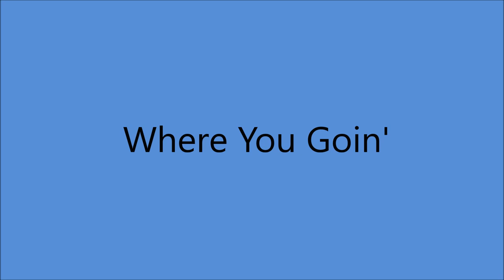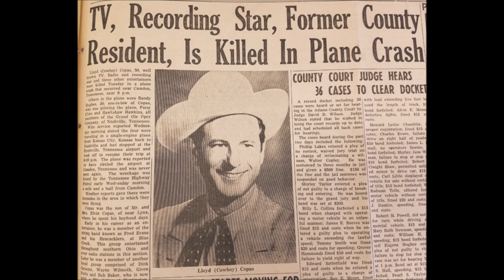Cowboy Copas - Where You Goin' [c.1947].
[Written by Cowboy Copas - Red Herron]

Unissued - Released on King 755 B [1949].

Cowboy Copas [gt/vcl solo], Jethro Burns [gt], Homer Haynes [rh gt],
Slim Aderhold [steel gt], Marshall Barness [bass], Red Herron [fiddle].